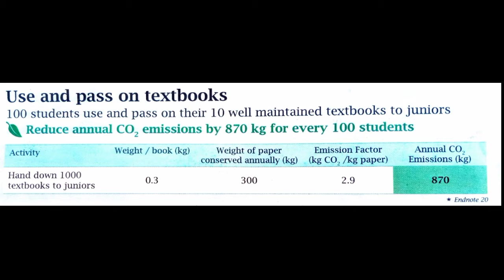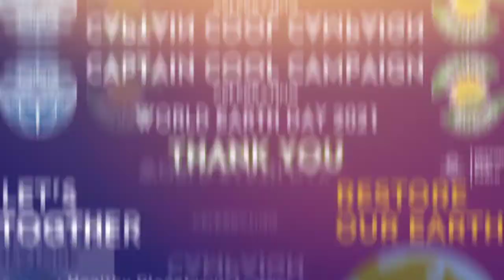GREEN HACK #8 USE AND PASS ON TEXTBOOKS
World Earth Day is celebrated every year on 22nd April. Every year this day is associated with a theme of the celebration. This year’s theme of the celebration is “Restore Our Earth”.

To spread awareness among students of school eco clubs and every citizen of the state and our beloved nation, our team Nature Bodies has started Captain Cool Campaign to adopt a low carbon lifestyle by incorporating ‘Green Hacks’ in their daily routine.

In this campaign, we, with the support of Chhattisgarh Environment Conservation Board (CECB), Raipur, Chhattisgarh, have designed an app called the ‘Captain Cool Calculator’.

With this app, an individual can easily calculate the amount of carbon he/she emits because of his/her daily life activities. Be it watching TV, charging devices, washing clothes in washing machine etc.

This app is designed so that one can easily calculate the annual carbon emission by selecting the power rating of the appliances and the number of hours he/she is using it on a daily basis.

Green hacks are simple, easy and effective measures that one can take to reduce their carbon emissions. Switching from Bulb to CFLs, turning OFF appliances when not in use etc., are examples of green hacks.

We want every citizen of our Nation to calculate their carbon emissions to the environment and reduce them by adopting a low carbon lifestyle by incorporating Green Hacks in their daily life.

We believe that if every inhabitant of this planet calculates his/her carbon emission and adopts a low carbon lifestyle, we can surely RestoreOurEarth.